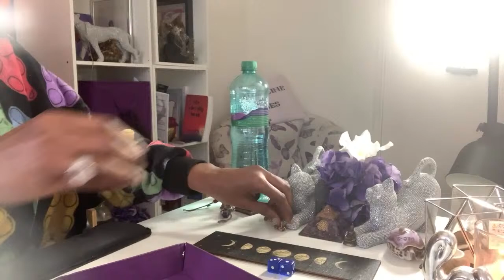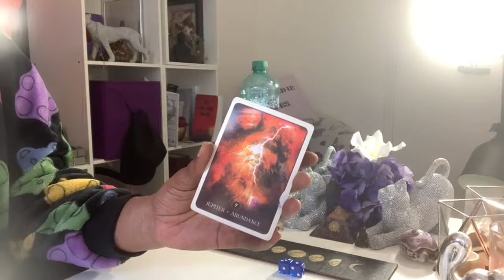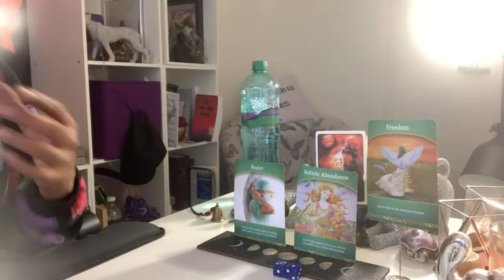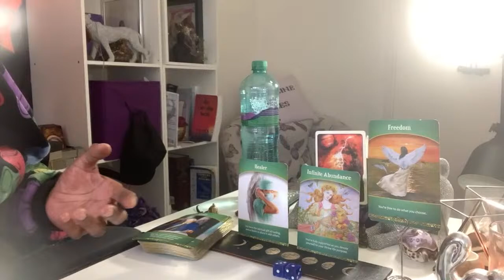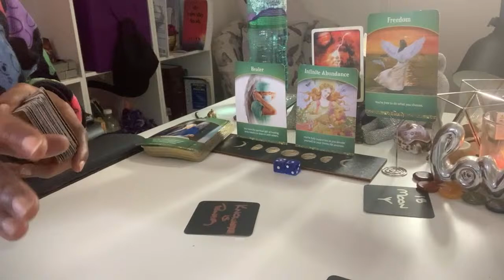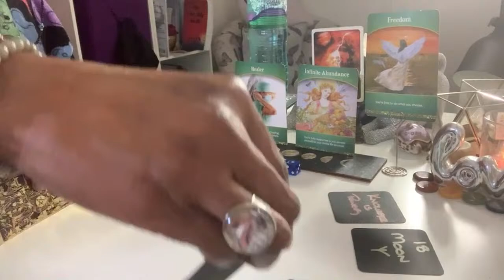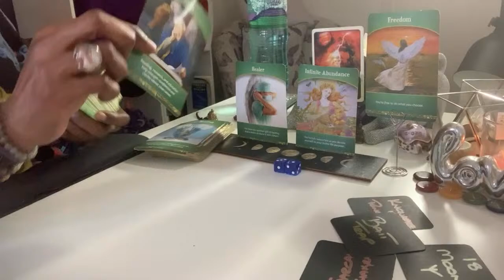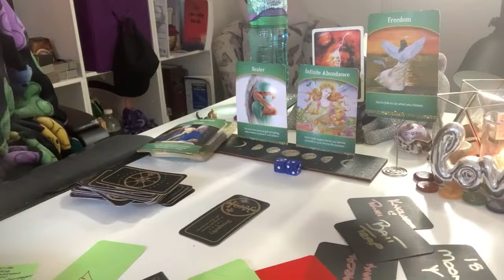Watching GOD BLESS U WITH ABUNDANCE…Some will re-friend U to steal UR EVERYTHING ….. Mmmhmm 📢😑